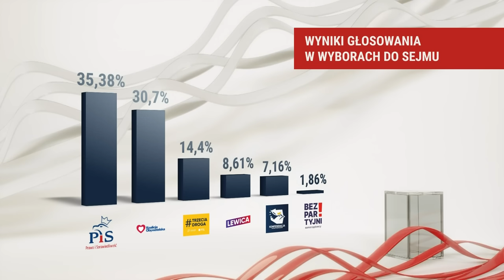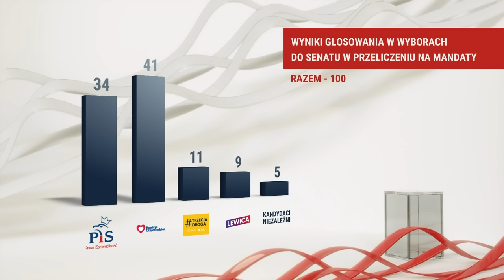Trzecia Droga zlikwiduje 13. i 14. emeryturę? | Rzepa, Kosztowniak | Wolne Głosy